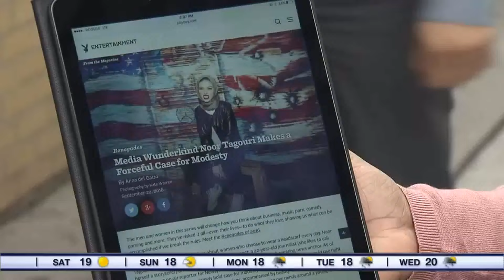Nour Tagori Muslim woman wearing hijab featured on Playboy magazine cover